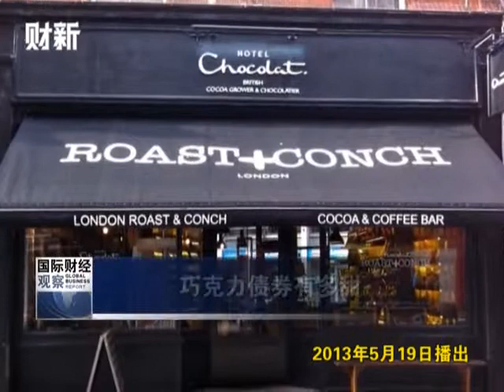【快评5分钟】巧克力债券有多甜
对实物分红也应有适当监管